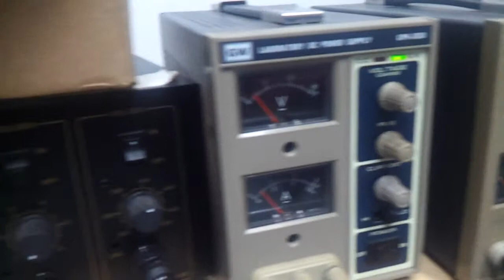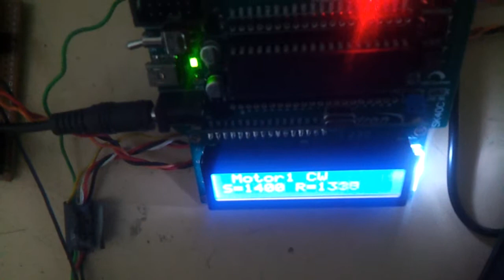Simple CNC Machine